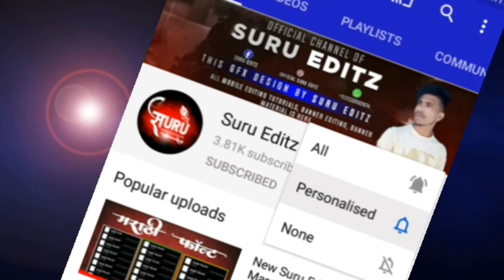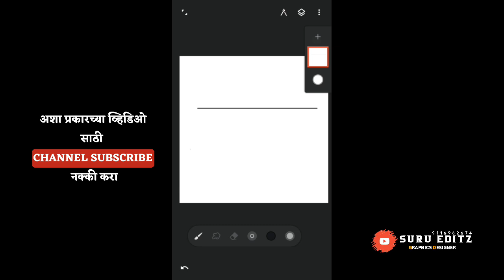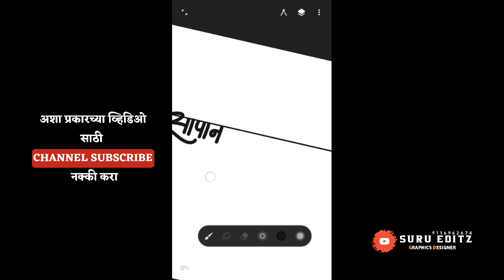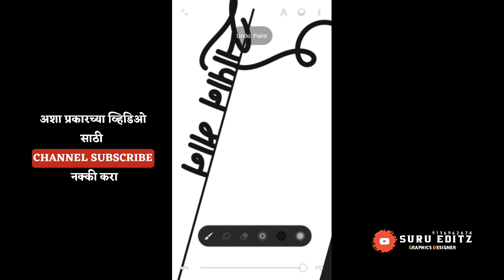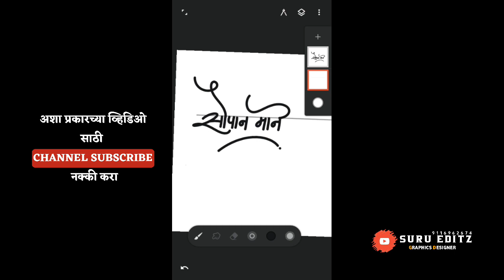TRX Mining Website 2022 | Earn Free Tron | New Trx Cloud Mining Website | Live Withdrawal Proof